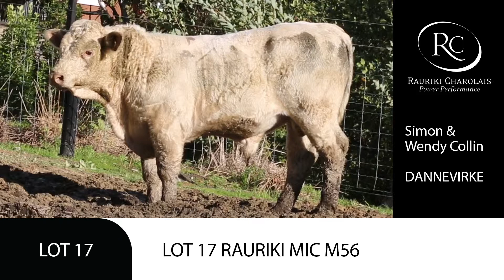LOT 17 RAURIKI MIC M56